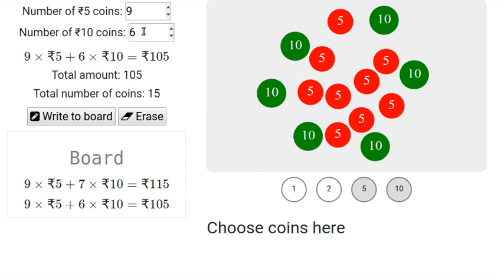Linear Equations Help video Puzzles with currency coins 5 n 10